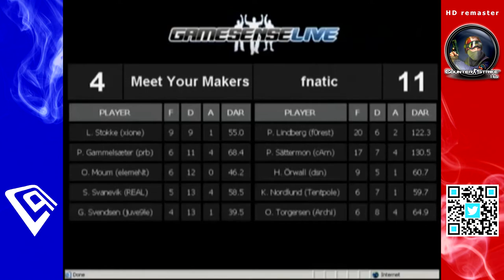CPL Winter 2006 fnatic Vs Meet Your Makers - HD-Remaster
Commentator:

Vince "Violator" Oliverio
Trevor "Midway" Schmidt

fnatic

Oscar "Archi" Torgersen
Patrik "cArn" Sättermon
Harley "dsn" Örwall
Patrik "f0rest" Lindberg
Kristoffer "Tentpole" Nordlund

Meet Your Makers

Ola "elemeNt" Moum
Sondre "REAL" Svanevik
Preben "prb" Gammelsæter
Geir-Stian "Juve9le" Svendsen
Lasse "xione" Stokke